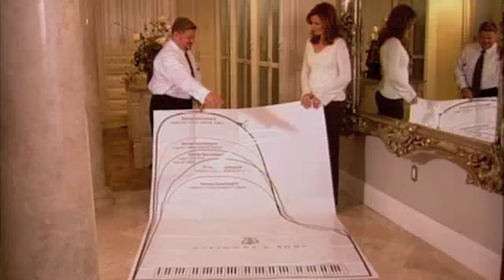2008 NOIPC SFR 2 Di Wu Ludwig Van Beethoven Sonata No 11 in B flat Major Op 22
Performance by: Di Wu
Country Represented: China
Selection: Sonata No.11 in B-flat Major Op.22
Semifinal Round 2

Live performances from the 2008 New Orleans International Piano Competition Presented by the Musical Arts Society of New Orleans.